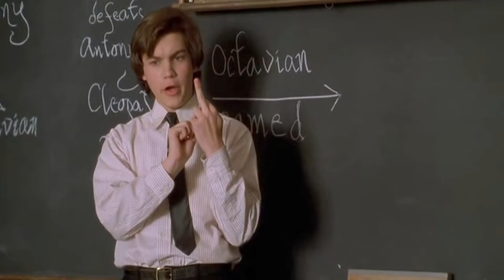It's Time to Kill Daylight Saving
Daylight Saving has been an official ritual since 1918, when President Woodrow Wilson codified it into law during the waning days of World War One.